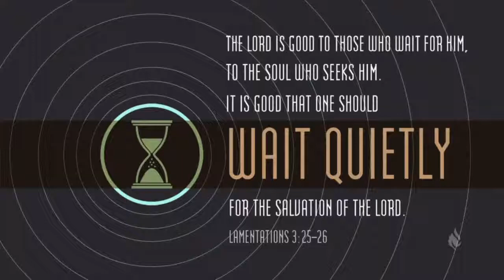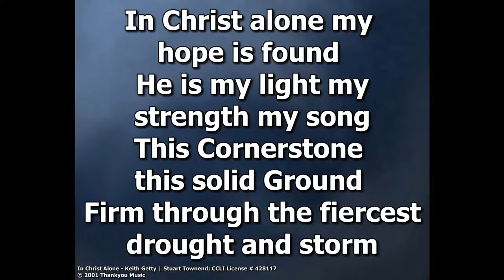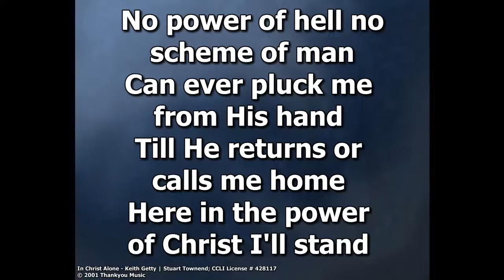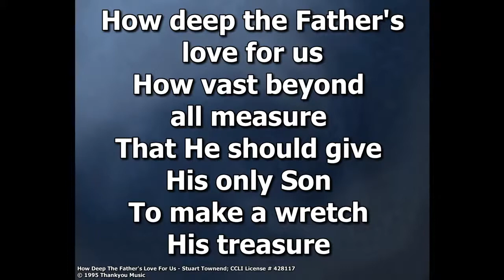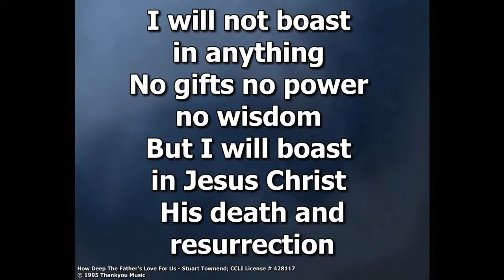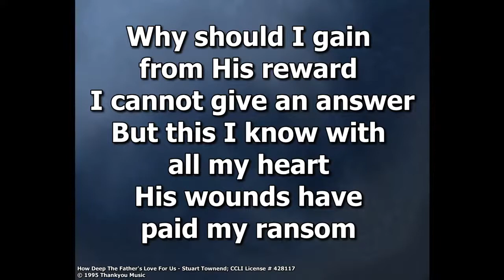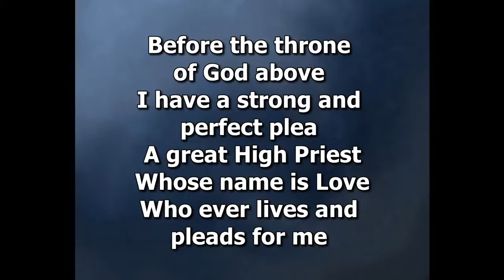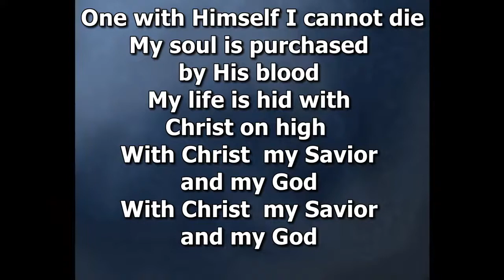Equipped to Serve - April 11, 2021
Equipped to Serve - Ephesians 4: 7-16
Pastor Lee Dyck